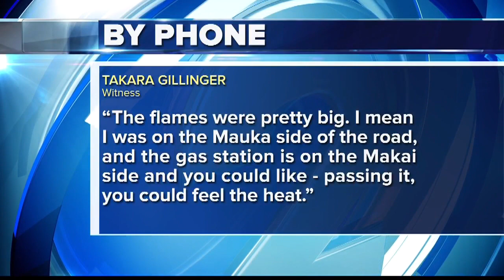How to prevent sparks when pumping gas, after Big Island gas station fire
A Big Island man, recovering on Oahu Monday night after being severely burned in a fire at gas station in Captain Cook.